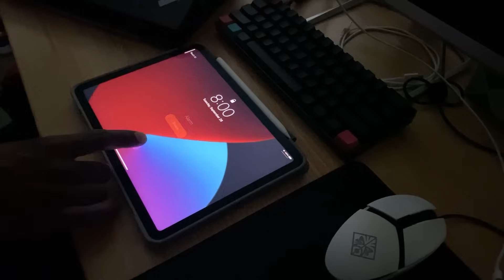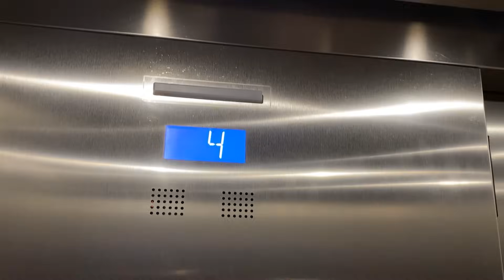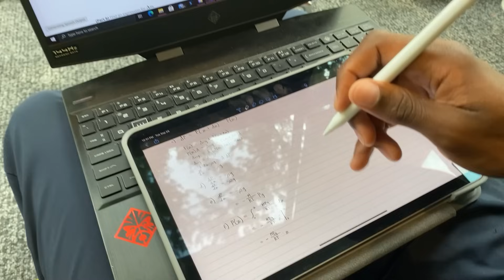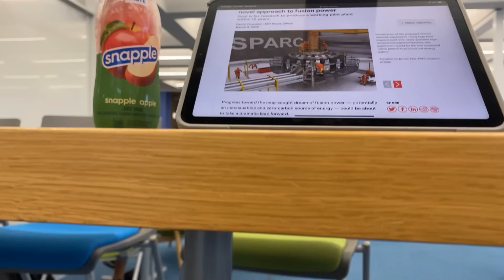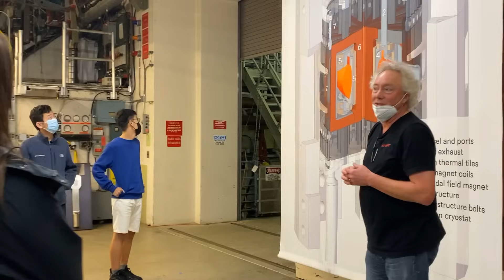Day in the Life of an MIT Computer Science Student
I'm one of the content creators for MIT admissions this year and my first project was a "Day in the Life at MIT" video. I figured this would be a great time to start a YouTube channel so here we go!
This video shows a good amount of MIT's campus and shows what an MIT freshman's day MIGHT look like,  hope you enjoy it!

Timestamps:
0:00 Intro
0:50 Morning
1:18 Going to First Class
2:45 Time to Eat and Chat
4:46 Hayden Library
6:07 Second Class - Math
7:29 Mini Interview & Banana Lounge
8:15 To the Stud
8:43 Say Hi to Nina Wang :)
9:22 Last Class - Founder's Journey
11:11 Wind Down
12:09 Meet my Roommate
12:42 Basketball
13:07 Outro

My gear:
Zhiyun Phone Gimbal
iPhone 11
Camera - Canon Rebel
Keyboard - Anne Pro 2
Monitor - HP 27 inch
Laptop - HP Omen